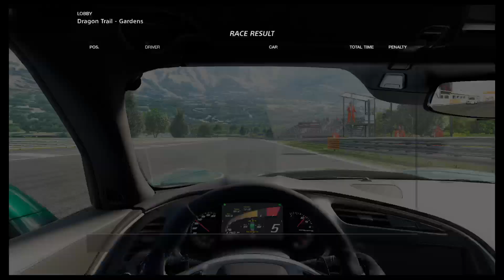the most hard fought victory ever!!!